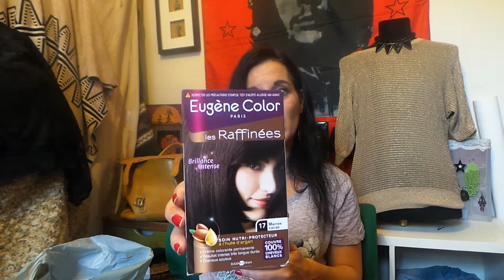Mes produits finis pour cette nouvelle année 2017